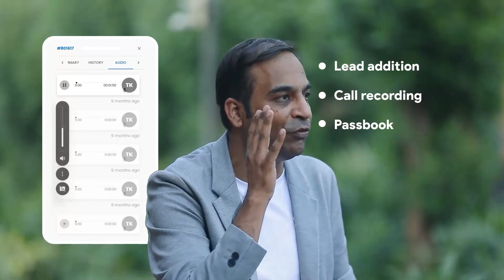Homesfy Realty Ltd | SME IPO launch | Management Team Interview With Vishal Bhargava | SME IPO New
We are thrilled to announce that 'Homesfy Realty Ltd' is getting listed on NSE Emerge.

The wait is finally over; it's the BIG news you all have been waiting for the past few months. We are all set to launch our SME IPO, which will open for subscription on 21st December 2022.

The cherry on the cake is that we received the approval for our IPO in a record-breaking time. Homesfy is not only the fastest-growing brokerage organization in the real estate industry, but also the growth of Homesfy is faster than the growth of the real estate sector. Real estate growth is 1.1X, and Homesfy is growing at 2.25X. (Source - rbi press release)

In this interview, the Homesfy management team interacts with Mr. Vishal Bhargava and shares their views & insights on the real estate industry. The discussion also highlights the following pointers: The journey of Homesfy, why it is one of the fastest-growing brokerage firms in the industry, and 3 pillars of Homesfy; people, processes, and products. The role of Homesfy in bridging the gap between proptech and brokerages and organizing the unorganized real estate sector. The latest trends in the real estate market, top location, customers' buying patterns, mymagnet, and how it helps people emerge into entrepreneurs. The Upcoming Homesfy IPO and getting listed on NSE Emerge.

Interviewer Mr. Vishal Bhargava is a columnist, real estate expert, Founder of Snapnews, real estate influencer, and a contributor on moneycontrol.com.

Video list of timestamps and titles
00:00 Intro by Vishal Bhargava
00:42 Why Ashish Kukreja started Real Estate Brokerage?
03:18 First 6 months of Homesfy
04:32 A decade of Developer - Broker relation dynamics (Paisa Hain Respect Nahi)
09:16 Brokerage Model explained
14:47 Broker and Non-Broker Mindset
26:16 Homesfy's Competitor Edge
29:18 Different Market Different Strategy
37:42 Why is Homesfy raising funds through IPO? (Part 1)
41:20 Real Estate ka Real PropTech
44:15 What is mymagnet.io?
51:12 CoBroking is the future
53:34 Why is Homesfy raising funds through IPO? (Part 2)
57:35 In what cycle is the current Market?

On the Interview panel:
Mr. Ashish Kukreja
Founder, MD & CEO - Homesfy & mymagnet.io

Mr. Mukesh Mishra
Co-Founder & Head sales at Homesfy.in

Mr. Shitij Kaushal
Head of Channel Sales at mymagnet.io

Ms. Neha Mishra
Vice President - Human Resources

Mr. Sandeep Vadnere
Vice President - Product

Watch the video and let us know in the comments how you see the real estate market in the coming days and what you liked the most about Homesfy.in and its IPO.